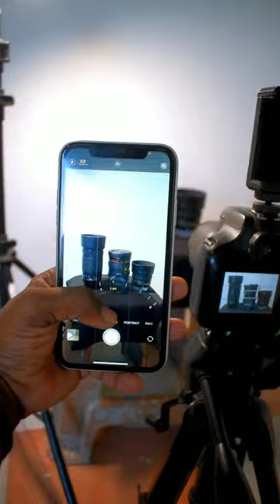iPhone 11 Vs Canon.🔥 3000D image quality.🔥 test_shorts_iphone . _#photo#shoot.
iPhone 11 Vs Canon 3000D image quality test_shorts_iphone _photography _#photoshoot.